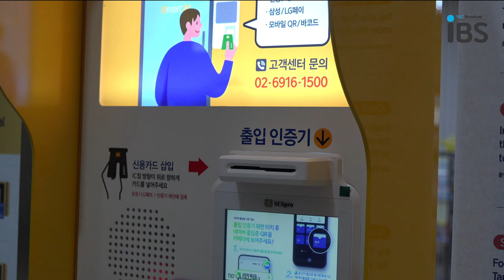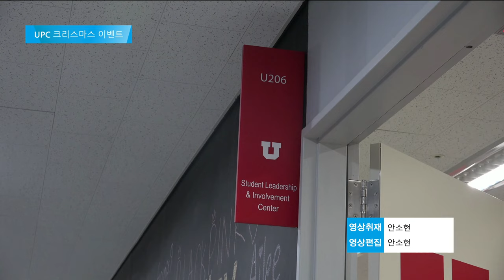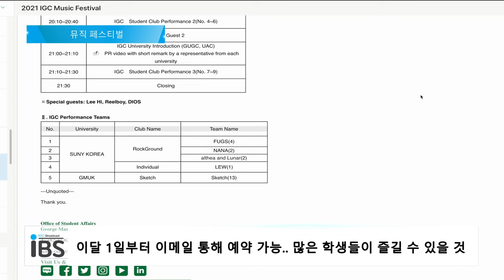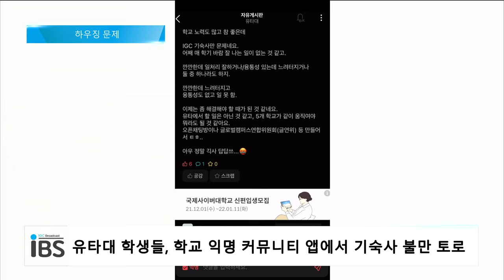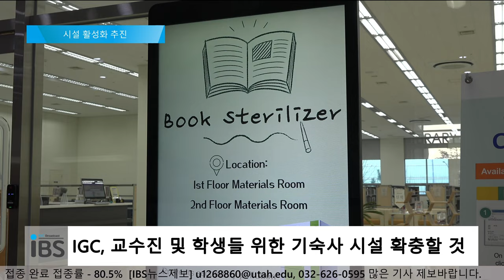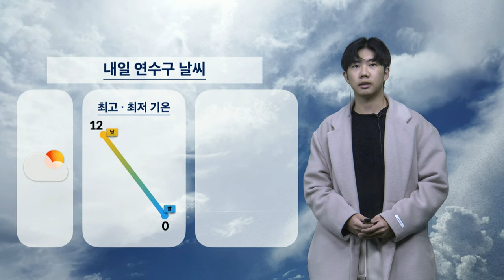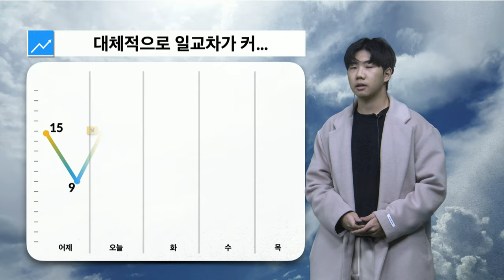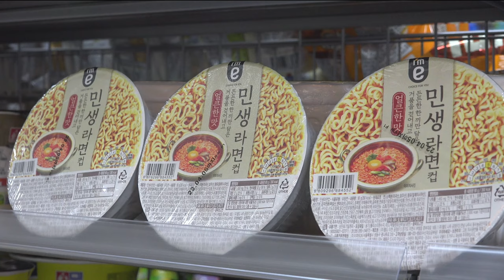2021.12.06. IBS NEWS 4K NEWS Live On-Air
[CREDIT]
|아나운서| 송영채
|총괄| 김은진
|기획, 제작, 송출| 김은진, 이지성, 양승주
|취재| 김민채, 안소현, 양승주, 양정겸
|기상캐스터| 박지원
|날씨 그래픽| 김은진, 안소현, 장서희

[12.06.코로나19 현황]

일일확진자 -  국내발생 4,296명, 해외유입 29명
누적확진자 - 477,358명
누적사망자 - 3,893명

1차 접종 접종률 - 83.1%
접종 완료 접종률 - 80.5%

00:00 오프닝
05:11 헤드라인
05:48 코로나19 현황
06:12 유타대 UPC, 크리스마스 이벤트 개최
07:40 12월 15일 인천글로벌캠퍼스 뮤직 페스티벌 개최
09:20 유타대, IGC하우징 기숙사 문제 발생
11:00 인천글로벌캠퍼스 개교 10주년 맞아 시설 활성화 추진
12:25 날씨 뉴스
13:36 마무리